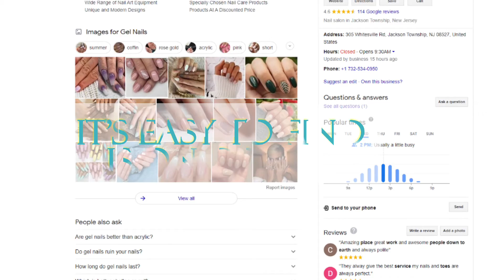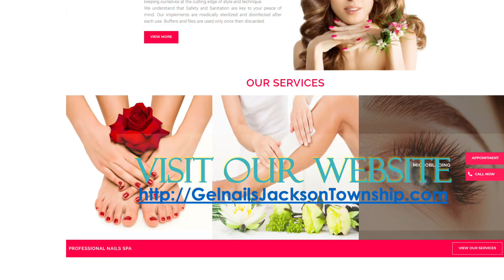Gel Nails | Nail salon 08527 | Jackson Township, NJ